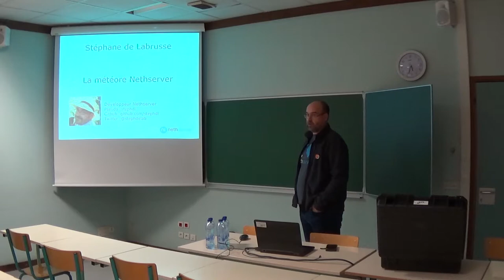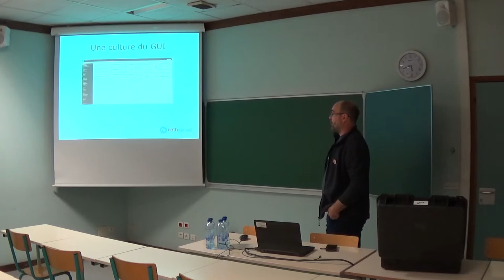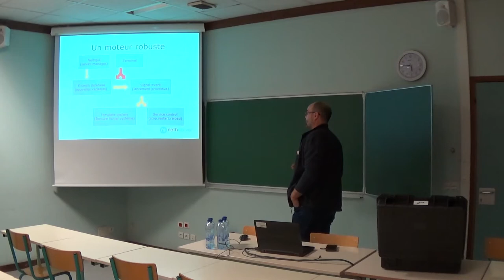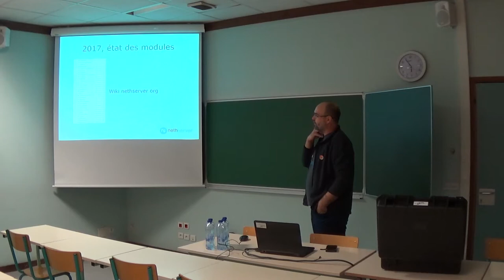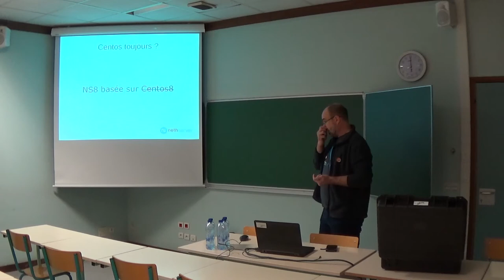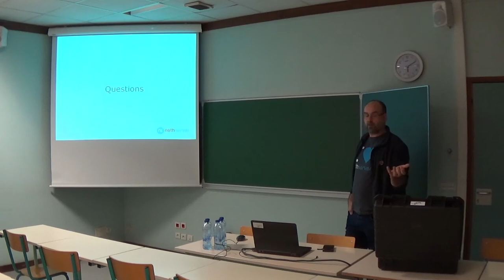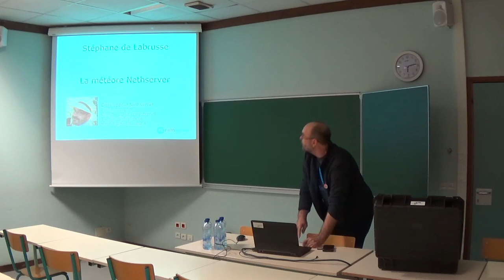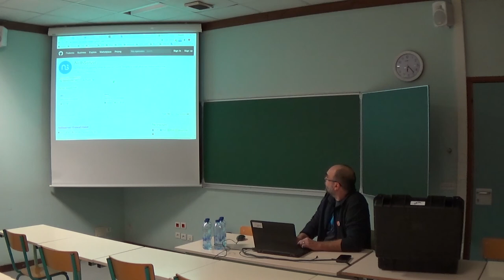La météore NethServer, un serveur Linux pour les non-experts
NethServer est un système d'exploitation orienté serveur (basé sur Centos).

Son ADN est d’éviter la configuration par le terminal, ce qui permet de diminuer le coût global d'apprentissage. La conférence sera un tour des fonctionnalités, modules et une présentation de la jeune et brillante communauté.